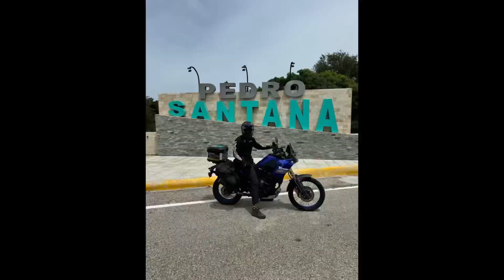Terminando el sur por la carretera internacional 3/3